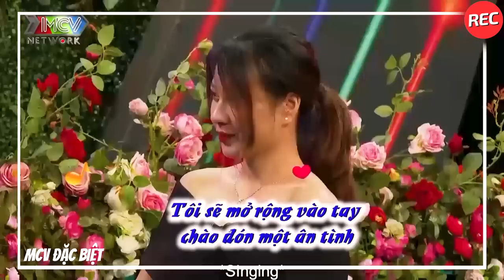Gái Xinh Siêu Phẩm Một Lần Đò Đi Tìm Chồng 2 Khiến Anh Đại Gia Bất Động Sản Mê Mẩn Đòi Bấm Nút